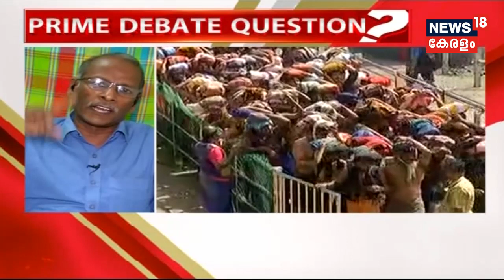Prime Debate : ശബരിമല വീണ്ടും സംഘര്ഷത്തിന് വേദിയാകുമോ? | 2nd November 2018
ശബരിമല വീണ്ടും സംഘര്ഷത്തിന് വേദിയാകുമോ? ബിജെപി സമരം എങ്ങനെ മുന്നോട്ട് പോകും? Prime Debate ചർച്ച ചെയ്യുന്നു.